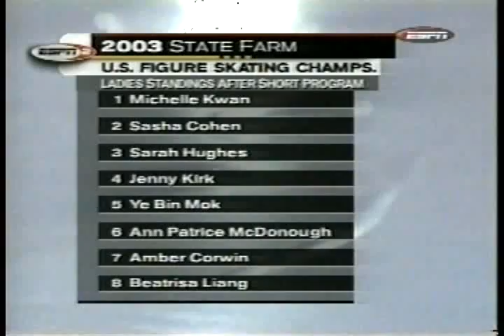Yebin Mok 2003 U.S National Short Program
Yebin Mok skates Short program from the 2003 U.S National Championships. Coached by Frank Carroll, Johnnie Bevan. Choreographed by Irina Yelchin. 5th place